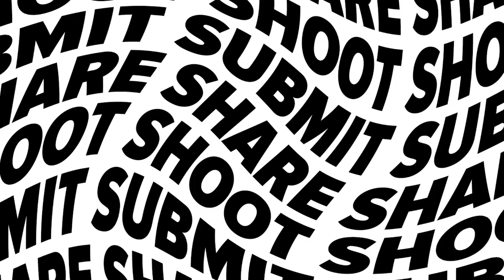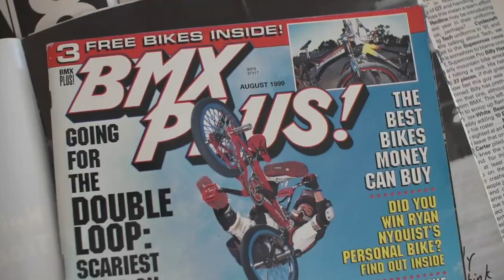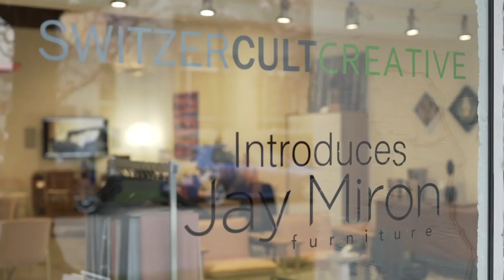NEWS FROM THE VAN Jul 2020 w/Sean Tompson – FISE, BOH, BNGBNGMCR, Emerson Morgan and more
Join Sean Tompson in his van for an update on some of the recent news in BMX

Videos mentioned in this episode of NFTV...